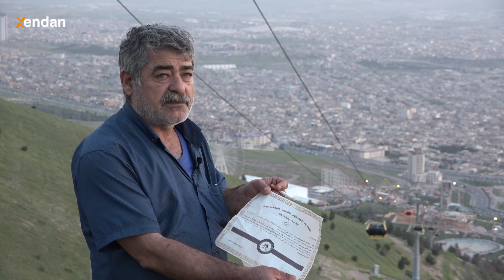Peshmarg La Zhianeky Janjalla - پێشمه‌رگه‌یه‌كی دێرین له‌نێو ژیانێكی جه‌نجاڵدا -ARIWAN JAMAL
Peshmarg La Zhianeky Janjalla-Sulemanyah-ARIWAN JAMAL
پێشمه‌رگه‌یه‌كی دێرین له‌نێو ژیانێكی جه‌نجاڵدا